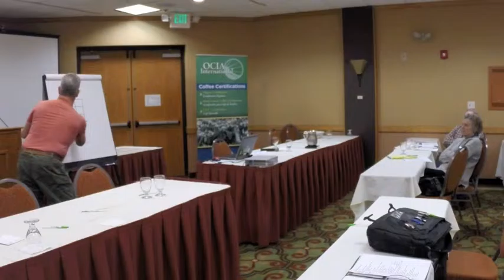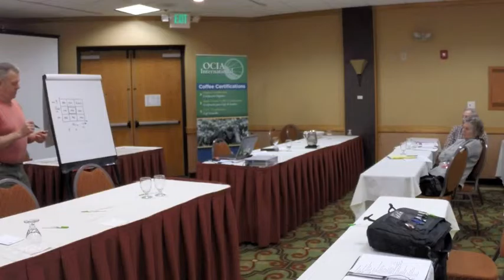Thinking like an Owner (Part 2 of 3)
Speaker: Bart Hall, 1985 OCIA President